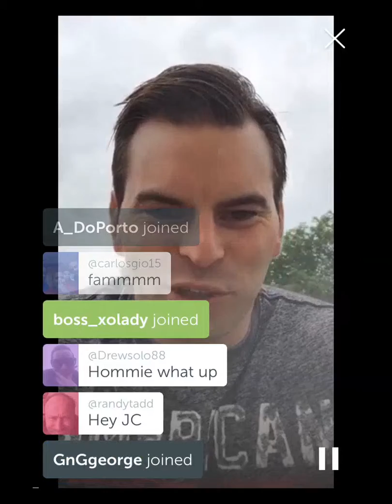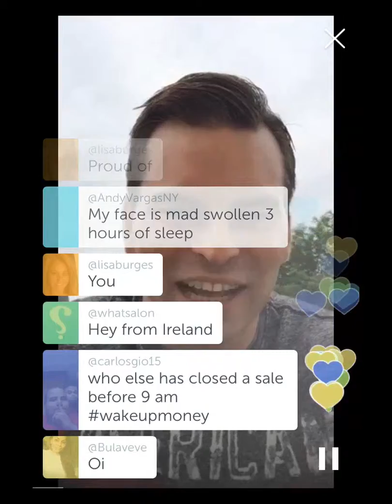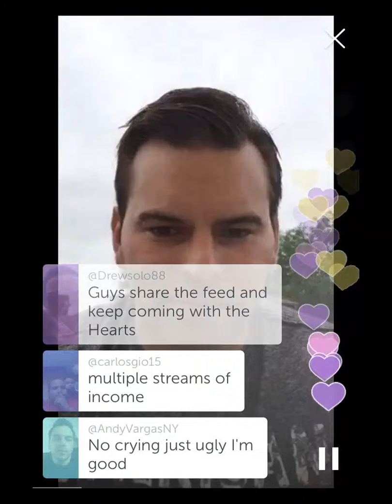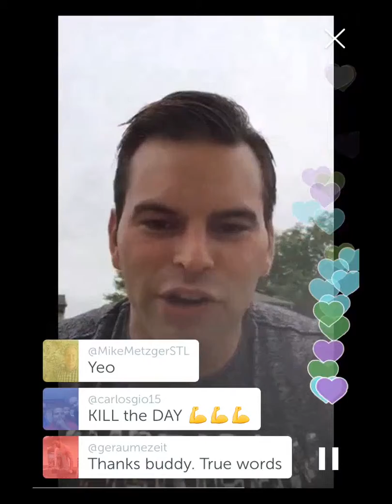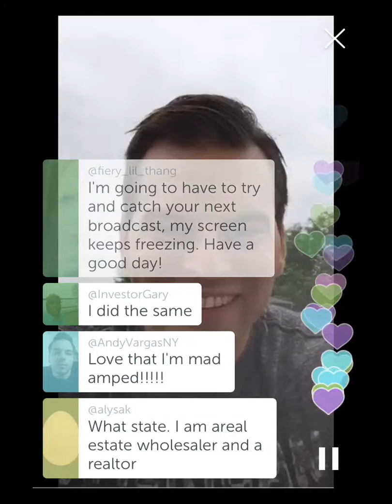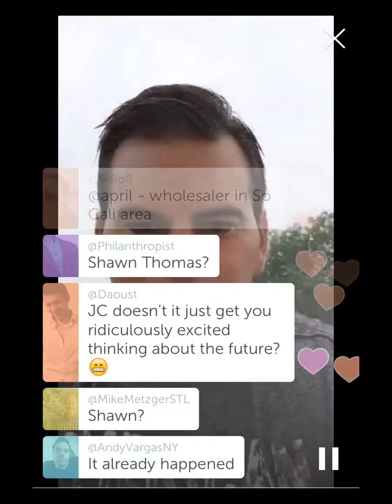JC_Limitless - A mental position of power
I'm the C.E.O. of Limitless Mafia. I nexus with and teach people to thrive in life, personally and professionally. I'm about that SuperLife

JC_Limitless recording on Periscope 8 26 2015